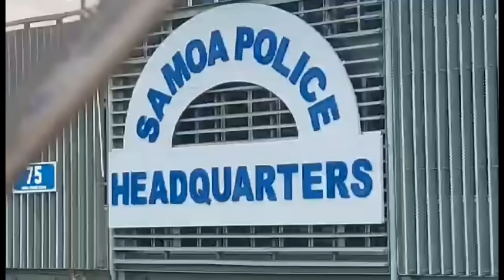Monday 8 April News From Samoa - Leilua Ame Tanielu & Savea Vili Tuli - Samoa Entertainment Tv.